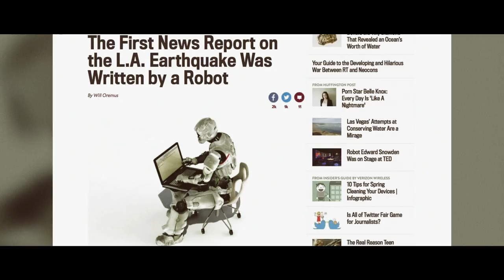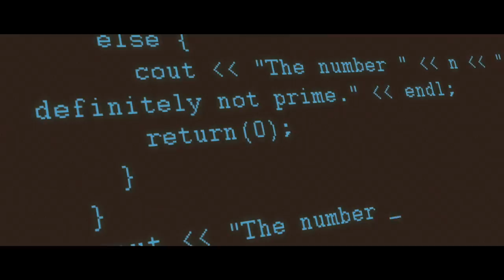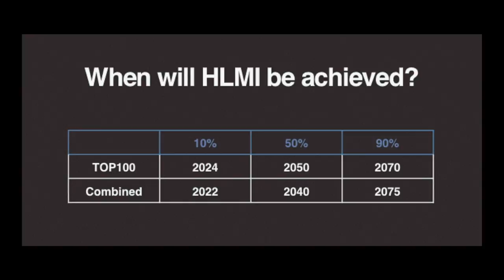The Terminator Is Coming For Your Job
SENTIENCE - Documentary (2016) - Part 1 HD

A documentary about the singularity, sentience, artificial super intelligence, and trans humanism. Will the machines destroy us or merge with us?

What is the cost of creating thinking machines?  Are they a real threat to our own existence?
Aside from the  science fiction and hollywood log lines, intelligent machines are already having a disruptive impact on modern life.  It has been projected that in the next 20 years, at least 45 percent of America’s operations will entirely be automated. And it’s not just logistics or transportation jobs that will be affected.  Artificial Intelligence will make it possible disrupt the stable professions such as medicine, law, and even engineering.  The general rule is, if it requires memory and analysis, machines can do it better.